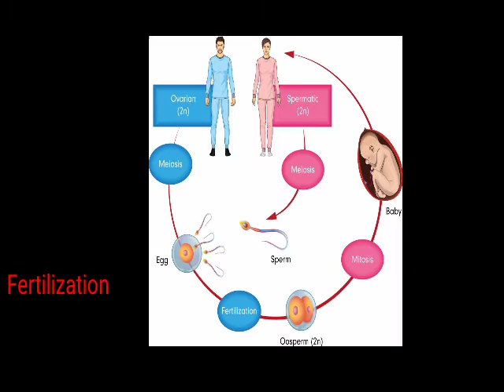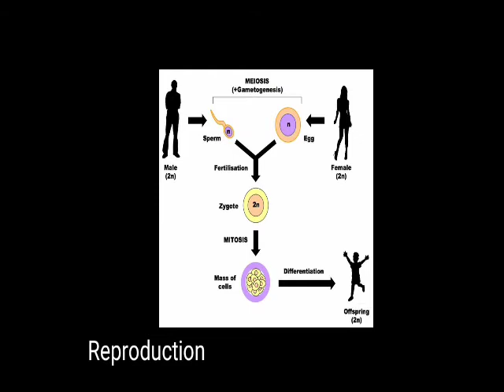Quick class about basic definition of reproduction and fertilization.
In this quick class we are discussing about the fertilization and reproduction process.